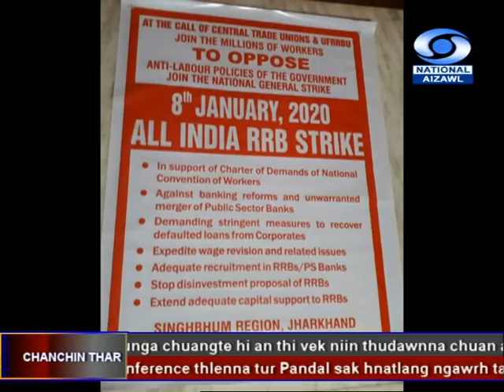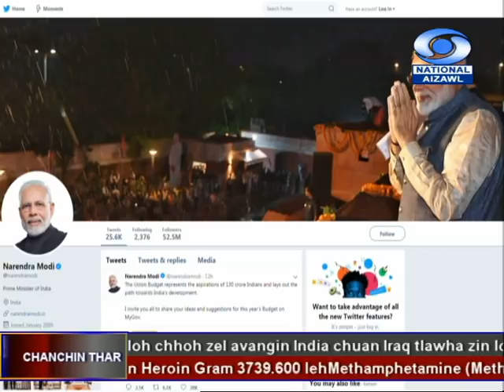DD News Aizawl, 8 January 2020 @ 6:30PM